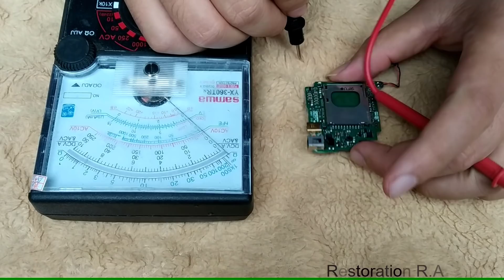Restoration Abandoned Camera Sony Completely Shattered | Restore old cameras by the simplest way